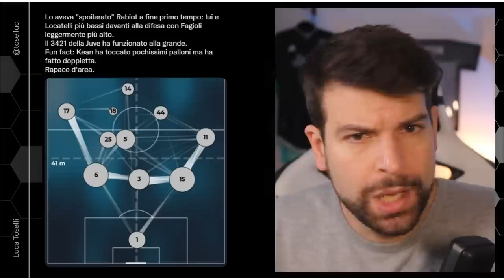La Juventus ESPLODE nei secondi tempi! | Analisi Juve Lazio 3-0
Doppietta di Kean e gol di Milik: Juventus terza in classifica.